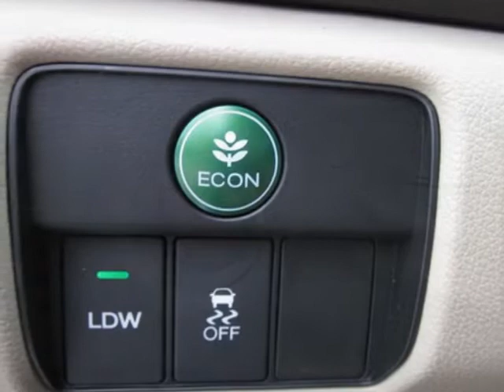2013 Honda Accord Sdn 4dr I4 CVT EX-L Sedan - Franklin, TN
Darrell Waltrip, Franklin, TN - Honda Accord Sdn EX-L CVT Sedan